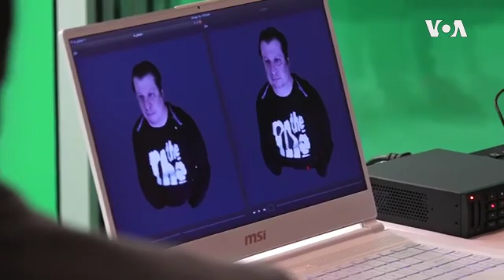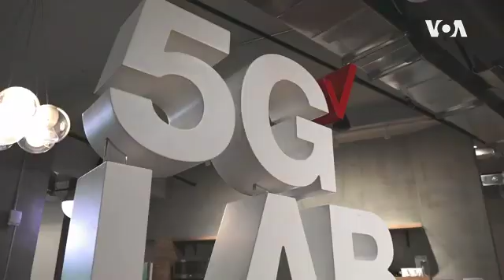5G- Ultra Fast Network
5G wireless networks are touted as the fastest consumers have yet experienced. But beyond speed, what will the technology mean for different industries?